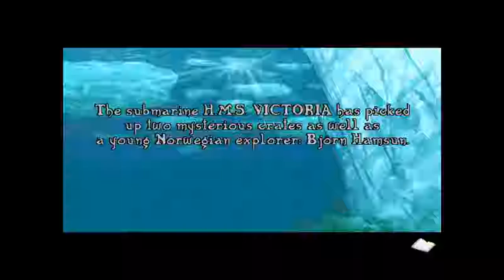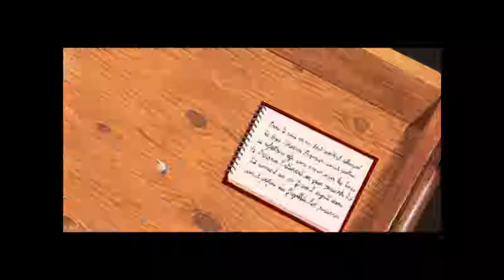Call of Cthulhu: Prisoner of Ice [1] - Terror at the South Pole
- Store Pages -

We go back to some point and click adventure goodness with Call of Cthulhu: Prisoner of Ice ! Is it any good though ? I guess we'll find out as we follow Ryan in his quest to stop the Nazis.